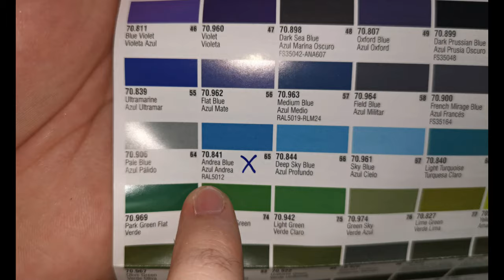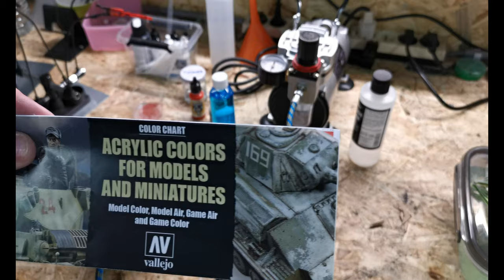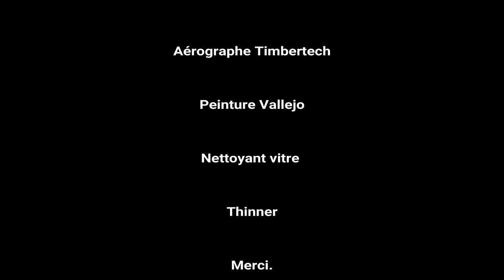Peindre à l'aérographe une pièce imprimée en 3d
Vidéo pour vous montrer le résultat de pièce imprimée en 3d, pla ou sla, peint à l'aérographe. L'aéro donne la quantité faible parfaite de peinture pour peindre des pièces avec beaucoup de petit détails imprimée en sla.